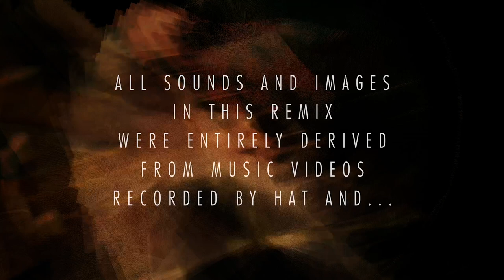HAT - "Masira"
For years, HAT has been remixing videos of traditional music recorded by Remix ⟷ Culture. Until 2021, he had always deliberately chosen to only use the Remix ⟷ Culture catalog as his source material. Recently, HAT has been experimenting with adding his own recordings into his remix practice. This is the second example of this experimentation, featuring HAT on piano, remixed with Deqqat Assif Ou Aqellal and Mourad Belouadi.

And if you'd like to make your own remix, you can download samples from the above websites and submit it to Remix ⟷ Culture at the following contact page: